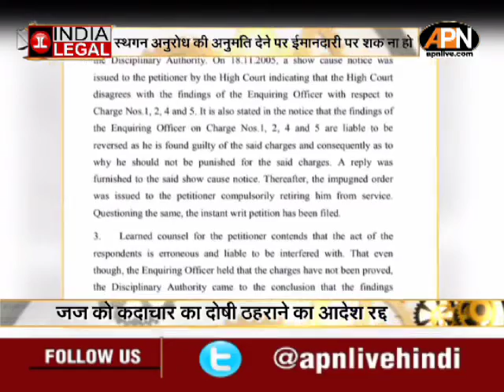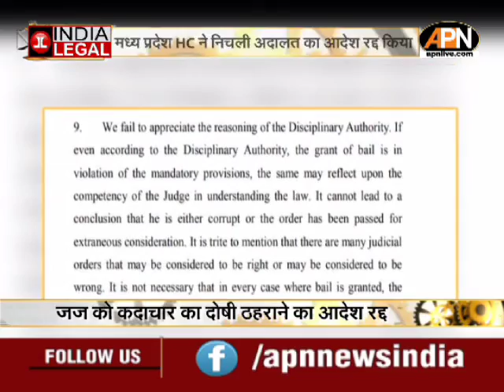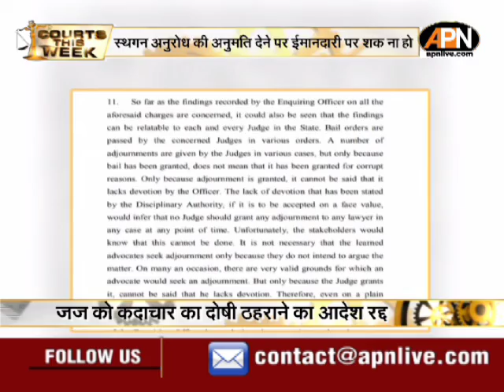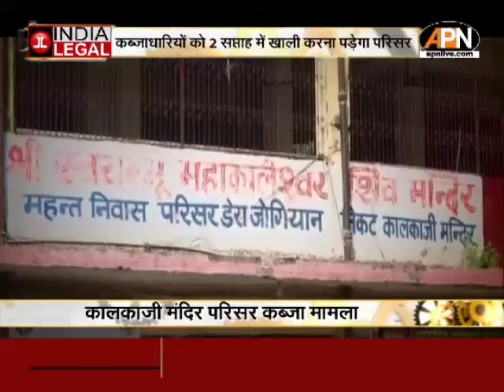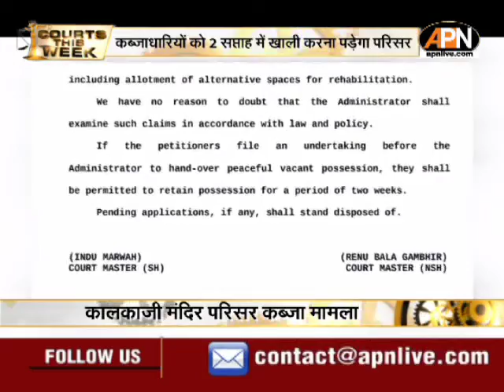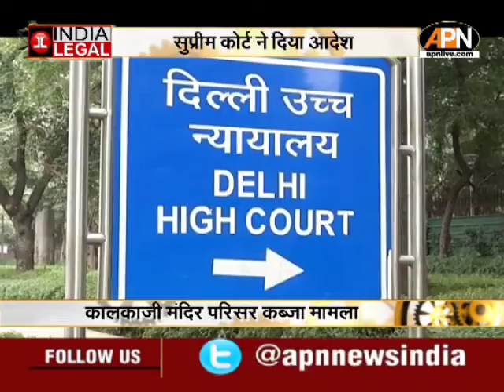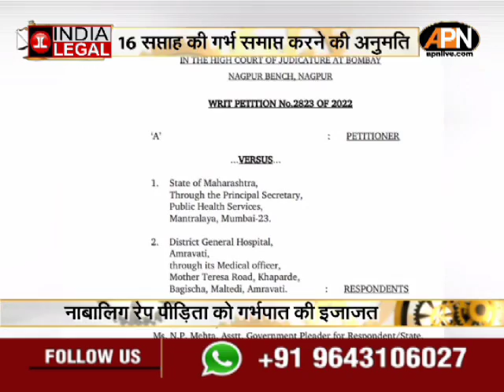Top Legal News of week ending July 2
सुप्रीम कोर्ट का फैसला. महाराष्ट्र में होगा फ्लोर टेस्ट, अदालत ने नहीं लगाई राज्यपाल के फैसले पर रोक

सुप्रीम कोर्ट ने नूपुर शर्मा को लगाई फटकार. कहा, आपकी वजह से देश का माहौल बिगड़ा है ...मांगनी चाहिए थी टीवी पर माफी. दिल्ली पुलिस को भी लगी फटकार... सभी एफआईआर दिल्ली ट्रांसफर करने की याचिका खारिज

उद्धव ठाकरे गुट को 16 विधायकों की अयोग्यता वाली याचिका पर सुप्रीम कोर्ट से झटका. सुप्रीम कोर्ट का याचिका को तत्काल सुनने से इनकार...11 जुलाई को होगी सुनवाई

बॉम्बे हाईकोर्ट ने नाबालिग रेप पीड़िता की 16 सप्ताह की गर्भ समाप्त करने की दी अनुमति कहा, बच्चे को जन्म देने के लिए नहीं किया जा सकता मजबूर